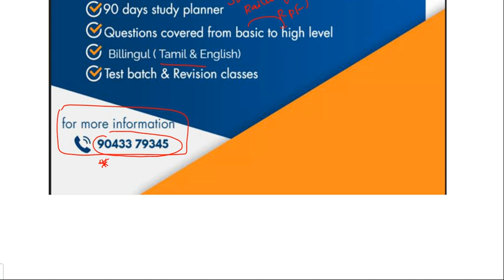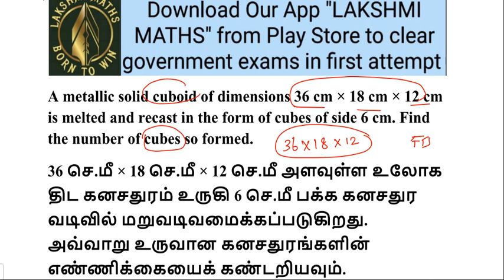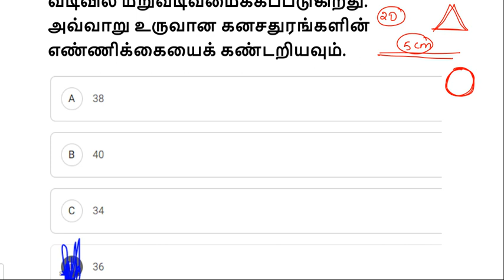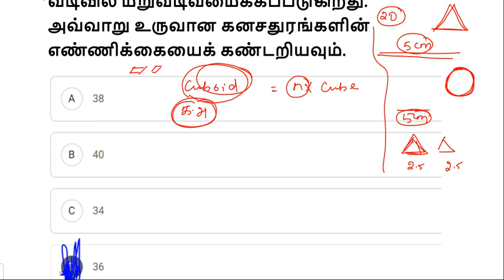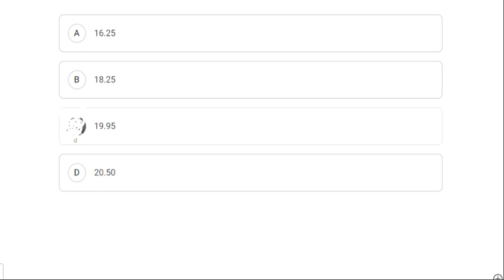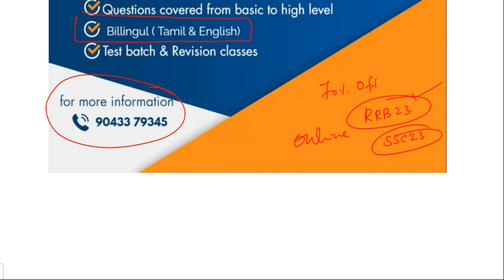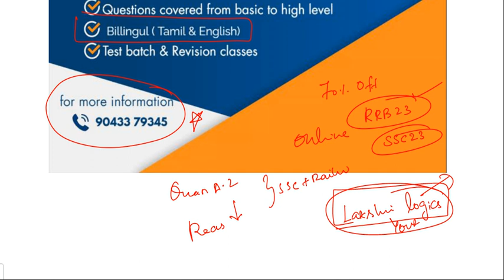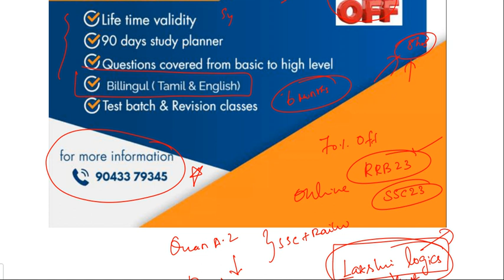TARGET 🎯 QUANTS A-Z tamil| Railway & SSC maths+reas target 🎯 FULL MARKS| MENSURATION -3D tamil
Whatsapp number
Railway NTPC/GROUP D/ALP/JE selection batch-LIFE TIME VALIDITY

QUANTS-A-Z series -LIFE TIME VALIDITY

railway alp syllabus
railway alp technician syllabus
alp and technician syllabus
Alp and technician syllabus 2023
rrb alp mains syllabus in tamil
Railway alp mains syllabus in tamil
Railway technician strategy in tamil
Railway alp books in tamil
rrb alp best books in tamil
railway alp syllabus in tamil
Railway alp cbt 2 syllabus in tamil
alp tamil
alp tamil
ntpc tamil
Je tamil